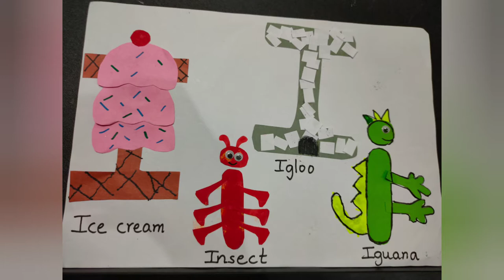I Alphabet crafts by 3 year old for preschoolers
I for
Icecream
Insect
Iguana
Igloo